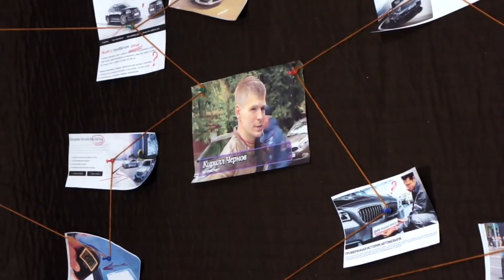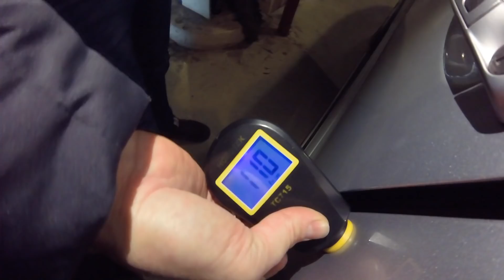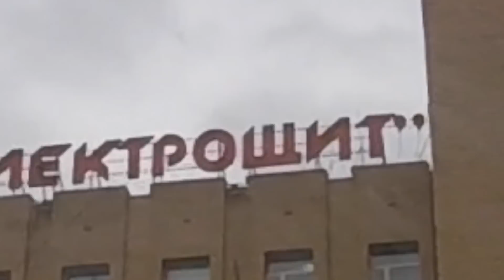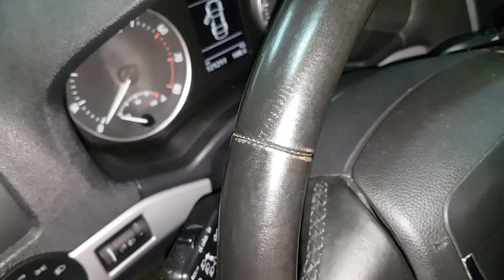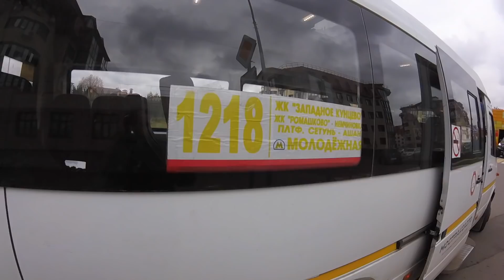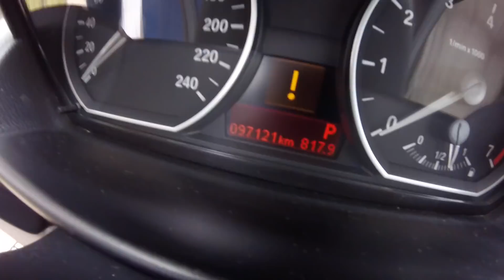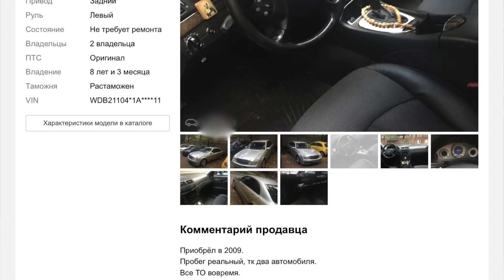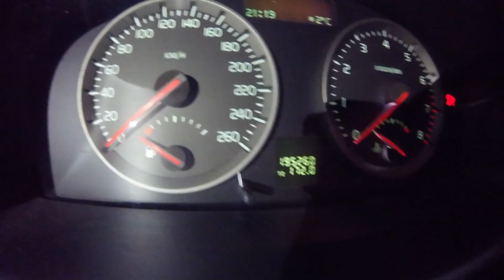АвтоЛОХОТРОННО. Что должен сделать перекуп, чтобы заработать 400 тысяч рублей?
Решили купить авто за 400 тысяч? Добро пожаловать в клуб обманутых автолюбителей. Ведь вас все-равно разведут!
Все, что вам остается - это выбрать как!
Подпольные автосалоны, перекупы, или милая девушка. Пристегните ремни или то, что от них осталось. Вас ждут: Октавия после такси, БМВ без мотора, Golf от Жопорука и Наебека и конечно Cayenne Turbo!